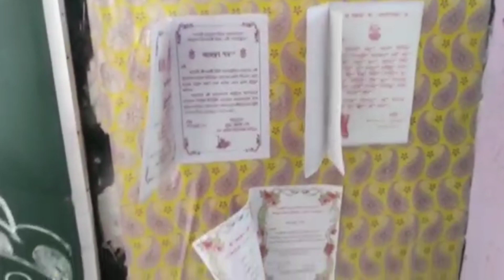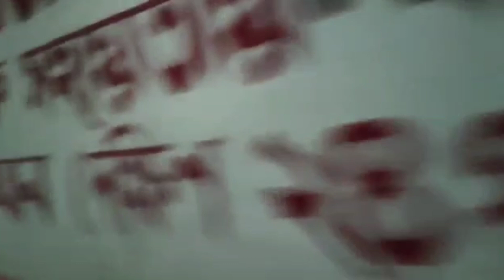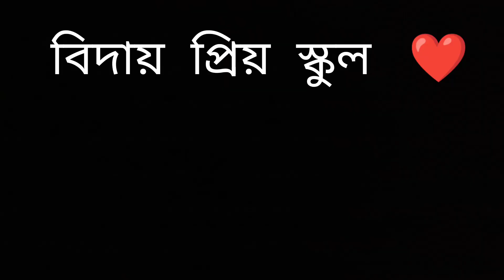Panchpota Badan Chandra Indumati High School ❤️।। School life best life ।।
Panchpota Badan Chandra Indumati High School  ।। School life best life ।। miss u school life

# miss u school life Kolkata
school life best life

Rabin Naskar
from Kolkata